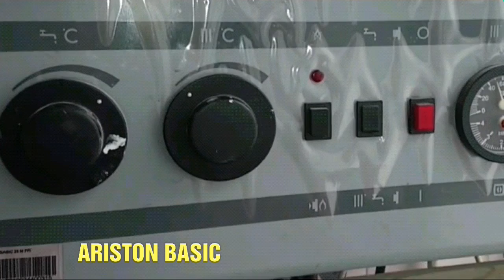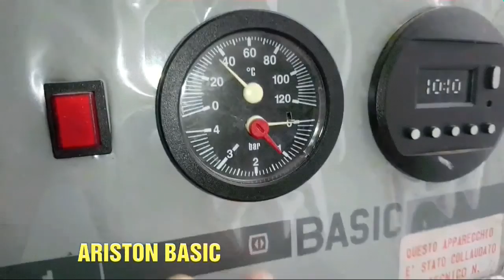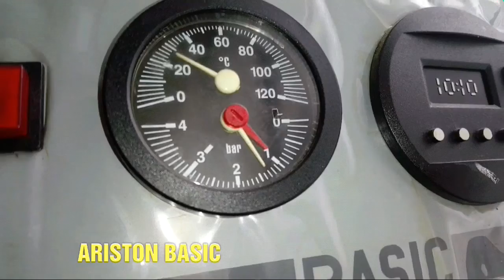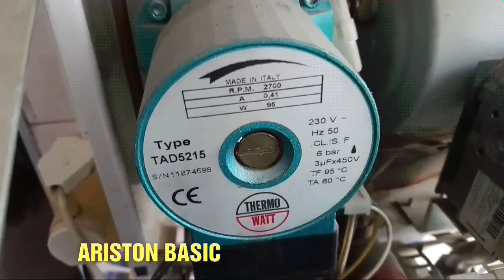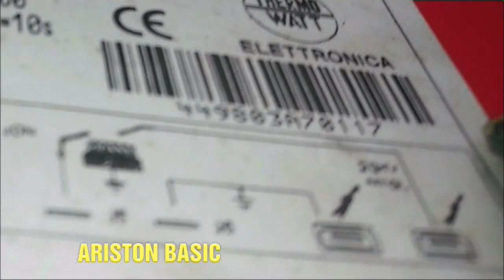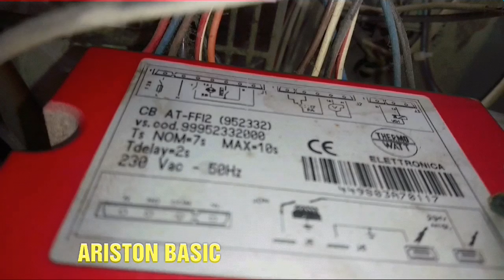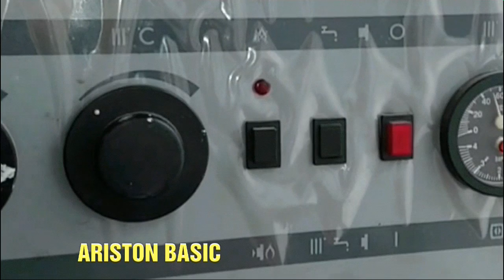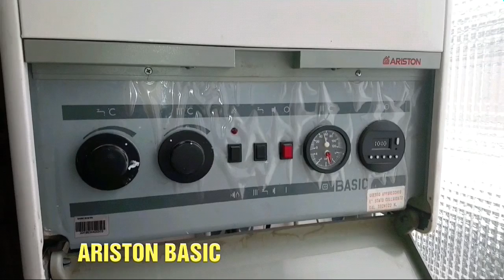Caldera ARISTON Basic de gas instrucciones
Instrucciones basicas del manejo en una caldera Aristón Basic de gas, instrucciones intuitivas y conceptos faciles de entender en la reparación para tecnicos iniciados en calderas.

Gracias.